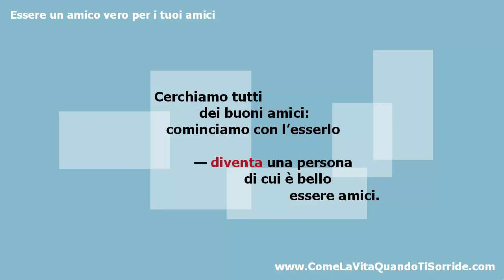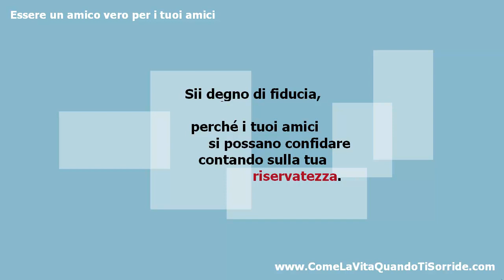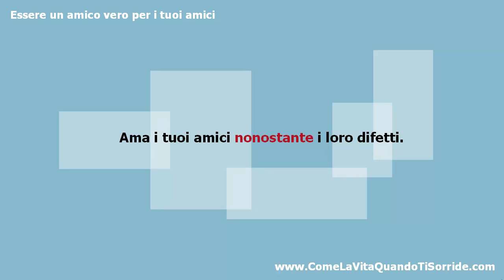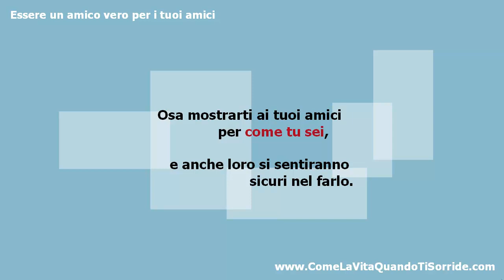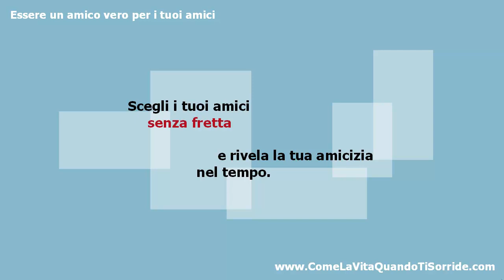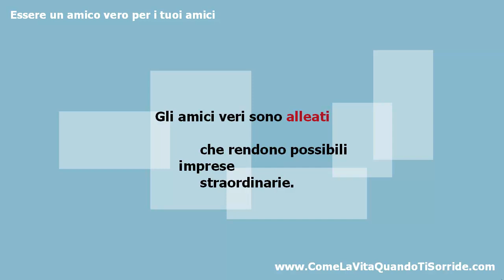Essere un amico vero per i tuoi amici